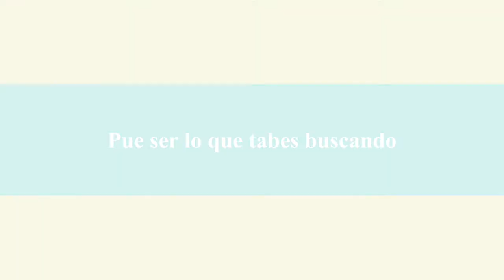TRAILER TUTO TRADI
TRAILER DE PRESENTACION DE NUESOS TUTORIALES NESTI CANAL. PRÓXIMAMENTE!!

NUN VOS LOS PERDER ;)